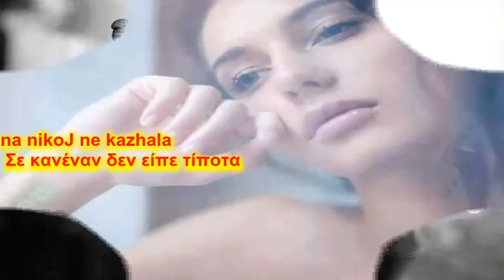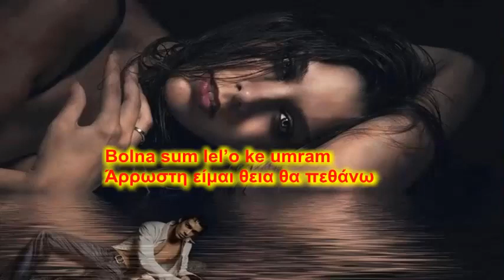Temna e magla padnala Σκοτάδι, ομίχλη έπεσε Milka e bolna legnala Η Milka άρρωστη ξαπλώνει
Сите видеа имаат за цел да ја промовираат македонската традиција и да не се насочени кон приходи преку авторските права во сопственост на креаторите Temna e magla padnala Σκοτάδι, ομίχλη έπεσε Milka e bolna legnala Η Milka άρρωστη ξαπλώνει